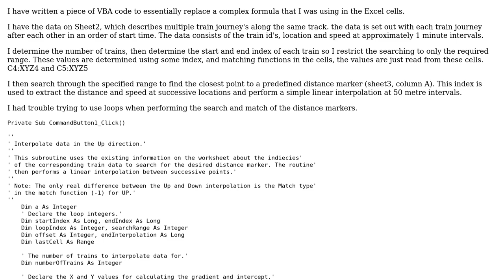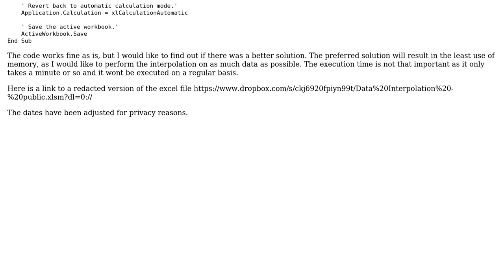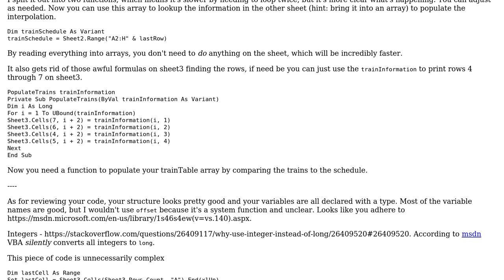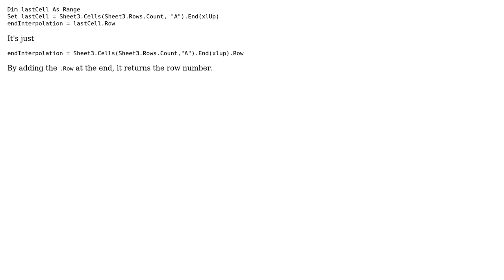Code Review: Interpolating data of multiple trains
With thanks & praise to God, and with thanks to the many people who have made this project possible! You are responsible for your own actions.